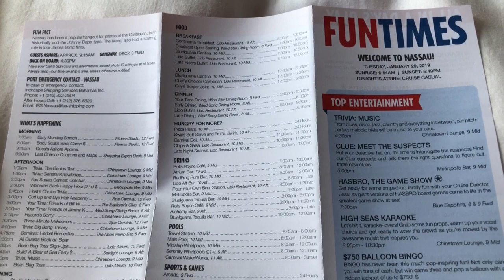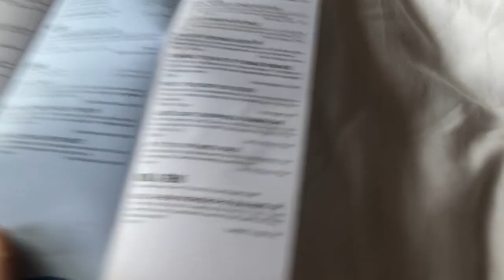Carnival Ecstasy January 2019 Bahamas Cruise🛳